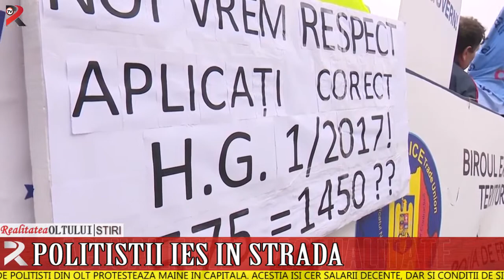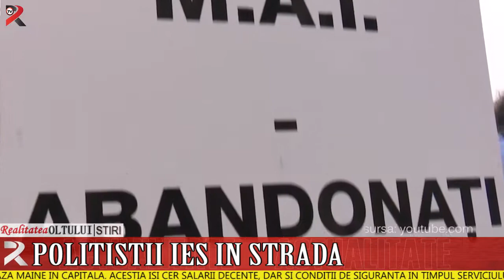Polițiștii ies în stradă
Peste 100 de polițiști din Olt protestează mâine în capitală. Aceștia își cer salarii decente, dar și condiții de siguranță în timpul serviciului.